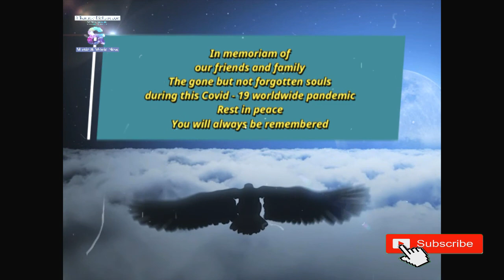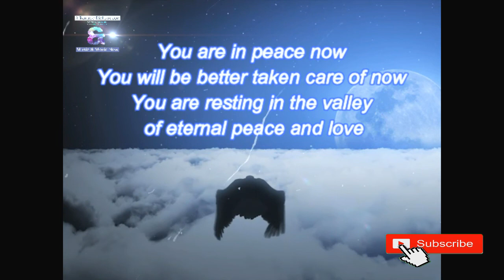Tribuna Popular Kòrsou, 17 Aprel 2021, invitado sr. ing. Charles Cooper di MFK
N.b.: Ami, Ronnie Richardson, ta pidi mi diskulpá pa interupshon durante e grabashon.
Esaki radio emisora Hoyer 1, no tin NINGUN falta den fayo durante nan transmishon.

Disfruta di e mihó talkshow di Kòrsou, ku Alison Manuel i Etienne Rosario, tur djasabra na Radio Hoyer 1. Invitado parlamentario ing. sr. Charles Cooper. di partido MFK

Sonido, efekto visual, imagen ku ta aparesé durante di es video a wordu kolekta i editá ta un produkshon di Ronnie Richardson i Music & Movie Now, riba mi plataforma di Youtube, Pinterest, Facebook, Twitter i Blogger

Es programa aki derecho a wordu duna na Ronnie Richardson i no ta wordu permití editá
Tur komentario, tópiko ta i lo keda opinion di prensentador nan